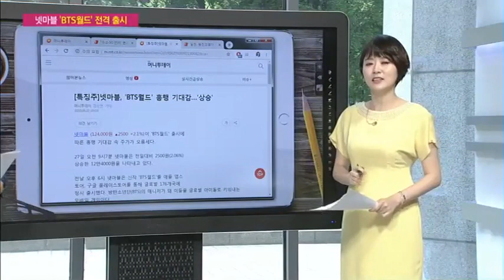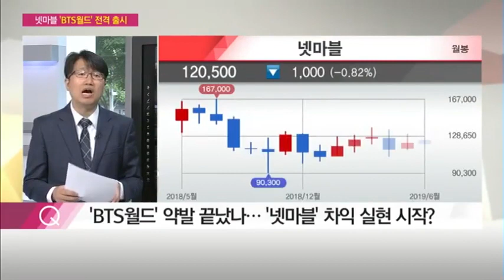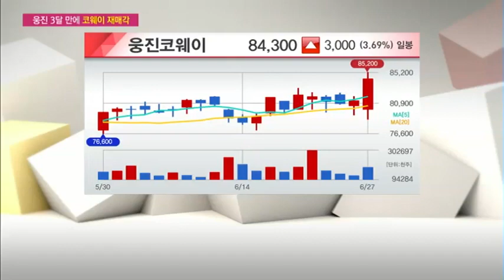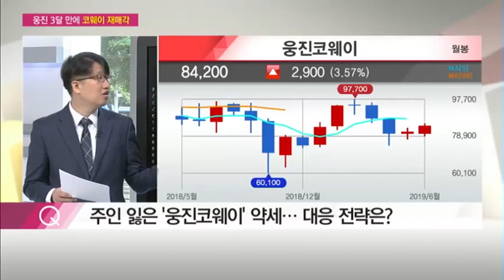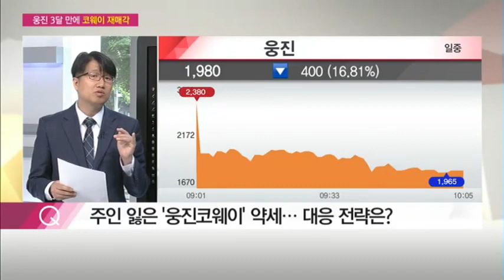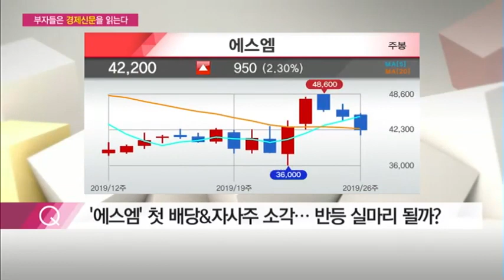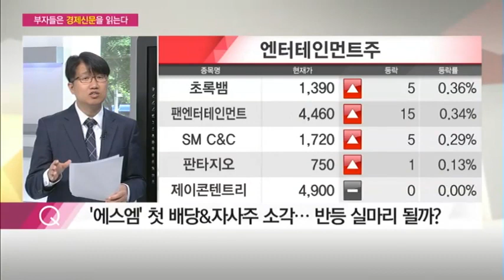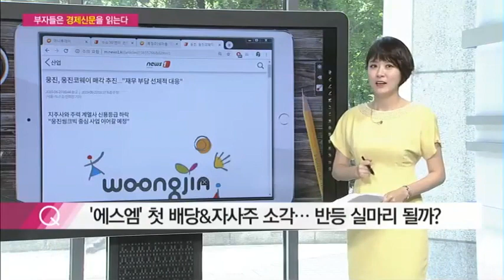[부자들은 경제신문을 읽는다] 수소차 관련주 동반 상승… 대세 테마 자리 잡나? / (증시, 증권)